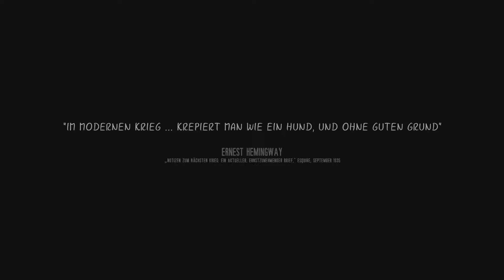This War of Mine #1 Leben zwischen den Fronten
Ist eine Erfahrung, wenn an der einen Seite Rebellen, und an der Anderen die Soldaten die Waffen zücken, während wir ums Essen bangen.